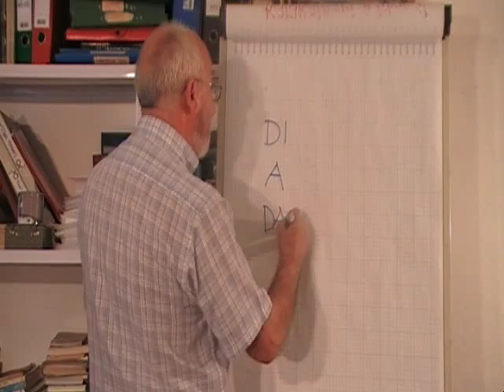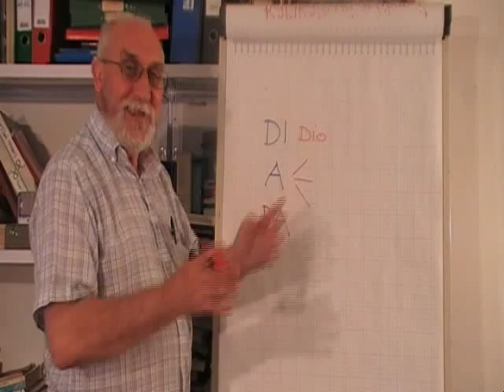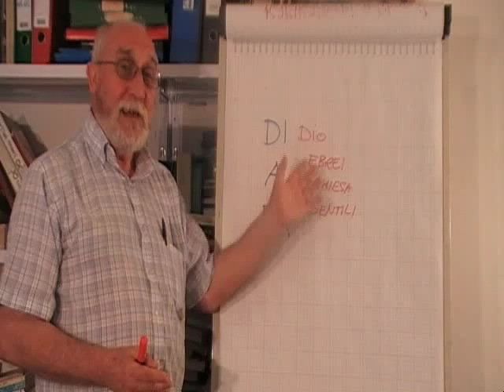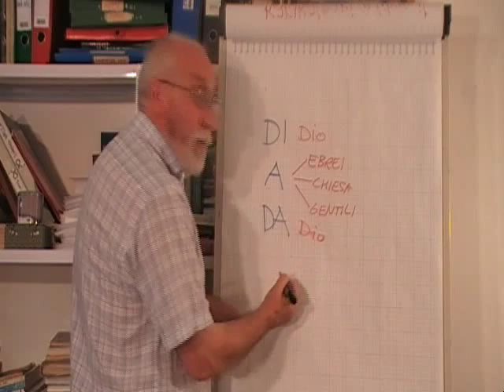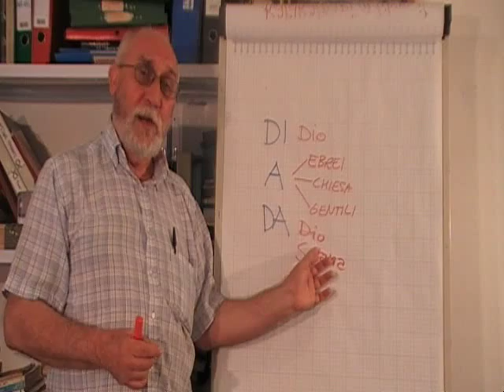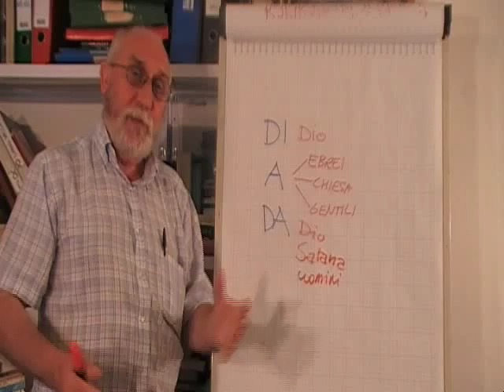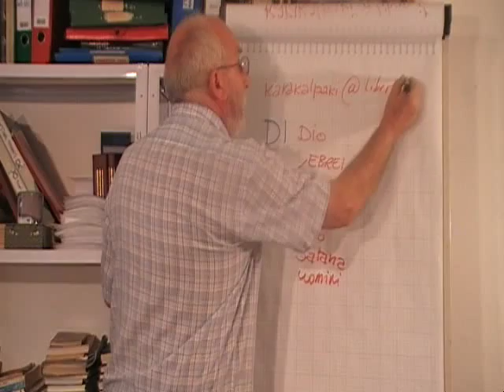DIVIDERE LA PAROLA DELLA VERITA' 2 Timoteo 2:15 (parte PRIMA)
Per non essere confusi dobbiamo dividere la Parola di Dio in modo corretto. Lo dice chiaramente 2 Timoteo 2:15 ma il verbo "tagliare" o "dividere" è stato tradotto spesso come "dispensare" che non ha niente a che fare col verbo del testo originale.

Per chi vuole contribuire alla nostra opera per il Signore:

Danilo Valla
Via Roma 198, 27028, San Martino  Siccomario (PV)